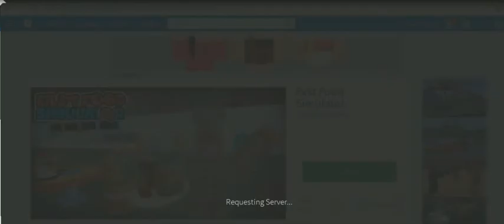ROBLOX DECEMBER 2018 PART 2 BY MARC -18